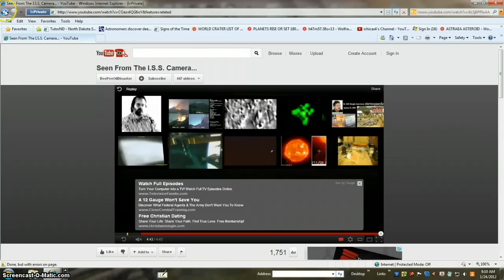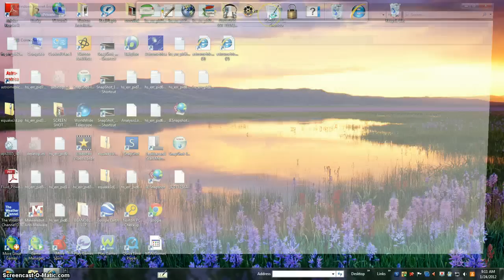ISS ORT CLOUD DARK ASTEROID BELT ISS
ALWAYS WATCH FULL SCREEN PULL SHOW MORE ALWAYS ALSO = SPACE FACTS  = BELEIVE YOUR EYES =TRUTH FACTS = ITS YOUR SENSES=FACT YOUR TOUCH , SMELL,  SIGHT, =YOU SEE IT = YOU CANNOT FEEL IT = YOU SMELL IT NASA LIES 24/7=THE GOV. POWER AND CONTROL MAKES IT LIE TO YOU = NASA